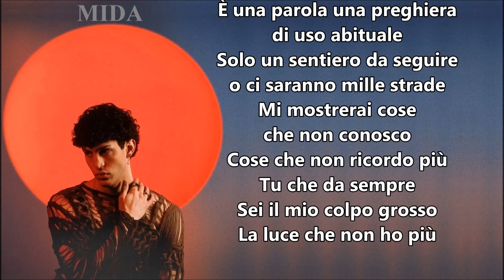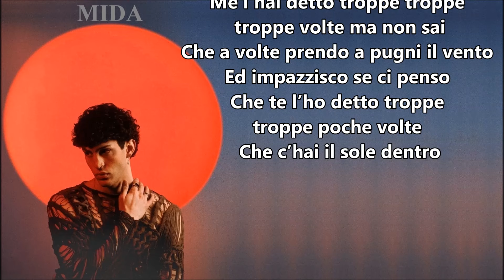Mida Il Sole Dentro Testo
Mida Il Sole  Dentro